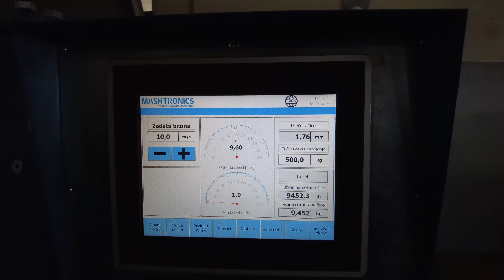The first test of wire drawing machine MBK-7/630 in our factory.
In this video we showcase you the first test of the wire drawing machine MBK-7/630 with wire in our factory.